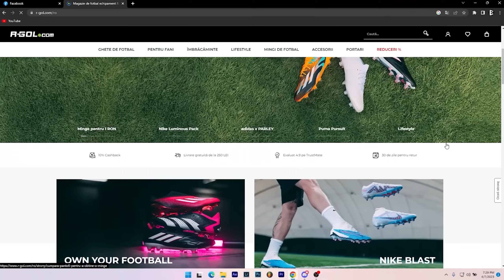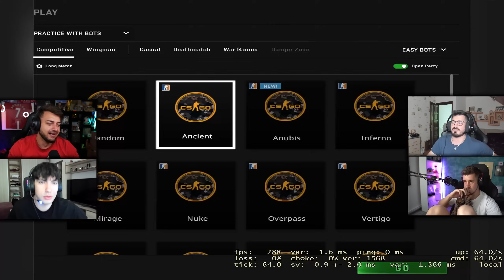SUNATI LA 112 | moare AMICU !